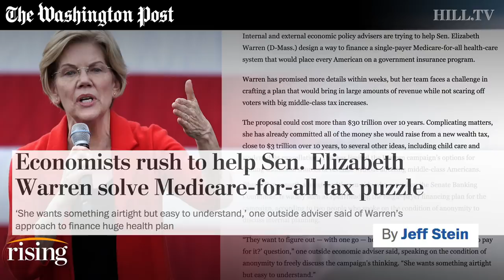Warren flails on Medicare For All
Team Rising wonders how Sen. Elizabeth Warren will pay for her Medicare For All plan.